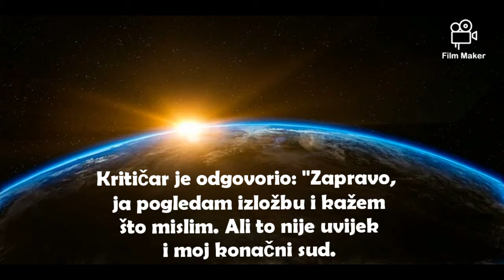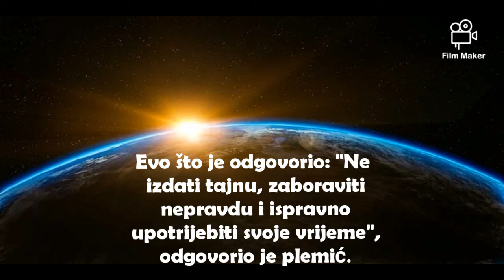5 zanimljivosti iz života poznatih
5 zanimljivosti iz života poznatih

Jednog kritičara američkog magazina New Yorker, koji je godinama "dijelio pravdu" na polju moderne umjetnosti, novinar je pitao može li na prvi pogled zaključiti je li djelo nekog umjetnika vrijedilo ili ne. Kritičar je odgovorio: "Zapravo, ja pogledam izložbu i kažem što mislim. Ali to nije uvijek i moj konačni sud. Na primjer, kada sam upoznao svoju suprugu, nije mi se nimalo svidjela. Poslije sam promijenio mišljenje pa sada slavimo dvadesetu godišnjicu braka."

Najteže stvari

Atenskog aristokrata Kilona (oko 600. pr. Kr.) jednom su pitali koje su tri najteže stvari u životu. Evo što je odgovorio: "Ne izdati tajnu, zaboraviti nepravdu i ispravno upotrijebiti svoje vrijeme", odgovorio je plemić.